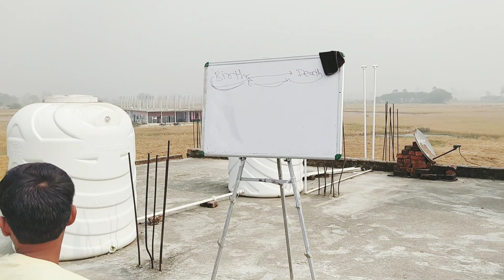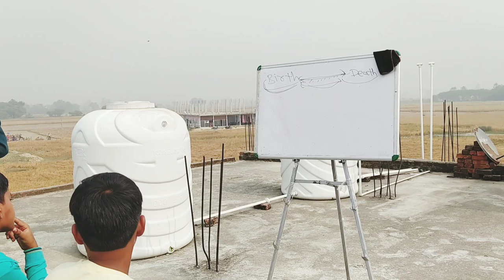खुले आसमान में अंडे से सीख|थोड़ा अजीब है पर काफी Motivational है। Hindi Session|By Mohammad Abdullah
A very special and energetic session was conducted in Happiness Institute by Mohammad Abdullah to teach, train and energise. Gave an example with the help of eggs, it was really amazing.